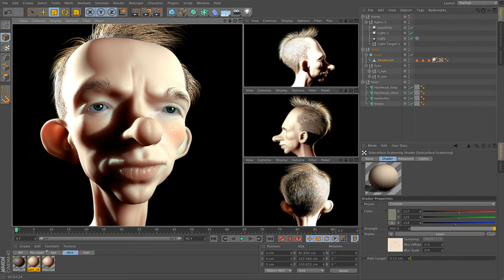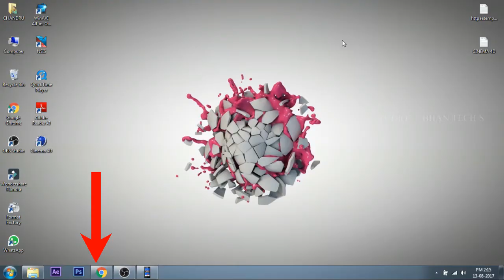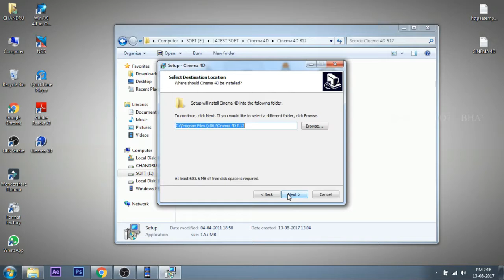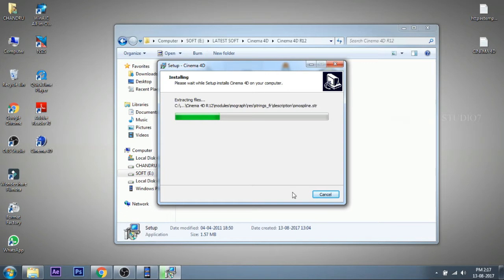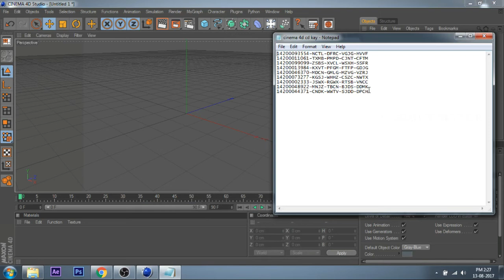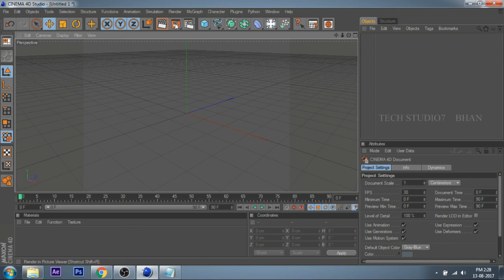What is called Cinema 4D How to Download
I will show in this video What is called Cinema 4D How to Download??

Cinema 4D is the professional 3D package for your needs. If you want to create advanced 3D graphics but need a helping hand to ensure you create jaw-dropping graphics quickly and easily, then Cinema 4D is the choice for you. Despite being designed for advanced 3D, the extra tools found in Cinema 4D Studio are still designed to be user-friendly and intuitive. Generating advanced 3D effects such as hair is surprisingly easy and fast, with Cinema 4D doing much of the work for you.

Motion poster Tutorial click the link Below,

1.How to Make motion poster in After Effects?

2.How to make Movie Motion poster in photoshop?

Thankyou Friends.